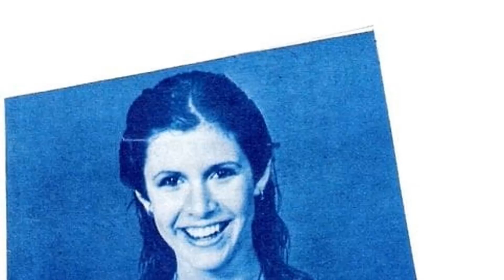NEW! Paul Simon Reveals What Destroyed His Marriage to Carrie Fisher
Hello and welcome to Elegant Elders! Our latest video, 'NEW! Paul Simon Reveals What Destroyed His Marriage to Carrie Fisher', invites you to embark on a journey of discovery and enlightenment. Prepare to be inspired and amazed at every turn!